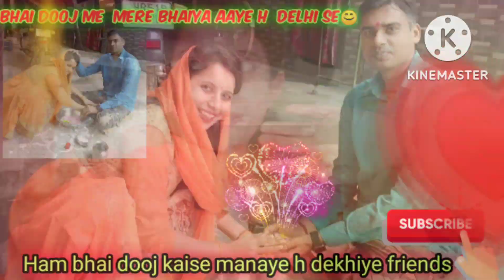Bhai dooj festivals hm kaise manaye😊♥️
channel name ( Poonam the music lover)